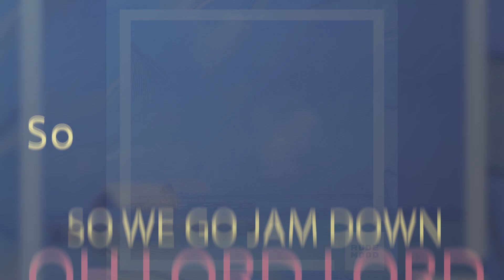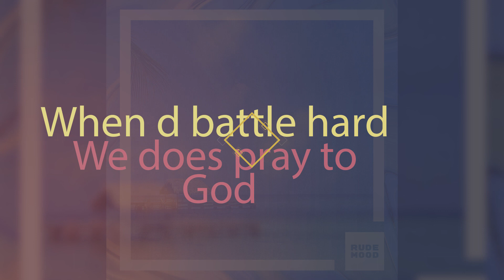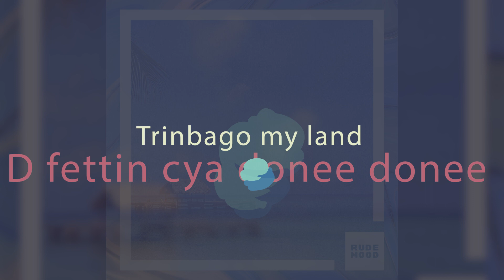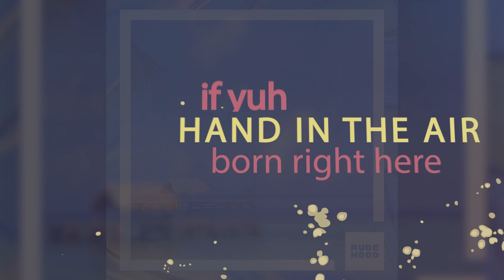Shumba x Da Nation - From Ah Place (Lyric Video) "2018 Soca" (Trinidad)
Producer by Jaydot (Da Nation Music Group)
Additional Guitars Abdiel Matamora (Da Nation Music Group)
Recorded at Future Crab Studios
Mixed by Stephon “Codename Spaceman” Gabriel x Mixed by Dre (Vocal Processing)
Background Vocals Stephon ‘Codename Spaceman’ Gabriel, Shelana Gabriel, Abdiel Matamora, Chinaka Piere
Mastered by Larutiz Liddelow

Lyric Video By Lisa Pryce (Click Motion Productions)

Twitter - https// Share your feedback; Like/Dislike, Comment + Share!!